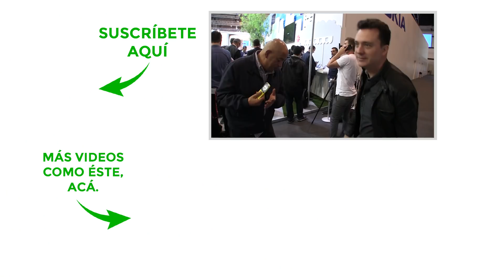Nokia 8110: primeras impresiones desde el MWC2018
Regresa el Banana Phone, uno de los teléfonos más populares de Nokia y que hace ya 22 años fue una de las sensaciones tecnológicas de su tiempo.